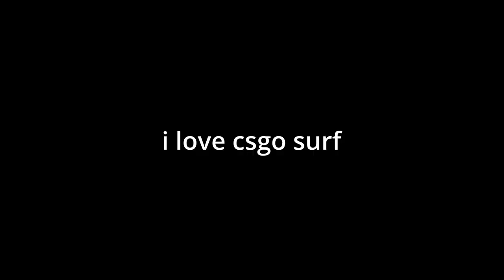CS:GO HAS FURRIES?!?!?! (CS:GO FUNNY MOMENTS)